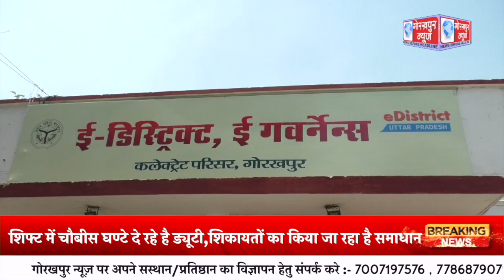लोकसभा चुनाव को सम्पन्न कराने के लिए जिला प्रशासन के द्वारा पुरानी कलेक्ट्रेट में बनाया गया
लोकसभा चुनाव को सम्पन्न कराने के लिए जिला प्रशासन के द्वारा पुरानी कलेक्ट्रेट में बनाया गया डिस्ट्रिक कंट्रोल रूम,60 कर्मचारी तीन शिफ्ट में चौबीस घण्टे दे रहे है ड्यूटी,शिकायतों का किया जा रहा है समाधान/
Gorakhpur News
Uttar Pradesh Gorakhpur News
Aaj Ki atza Khabare
gorakhpur ki taza khabare
cm city gorakhpur news
Daily News Gorkahpur News
Daily News
Roj ki khabare
live news
gorakhpur ki live news
cm yogi gorakhpur news
gorakhnath gorakhpur news
gorakhpur railway station
gorakhpur news staion
GKP news
gkp news
kahbare din bhar ki
Gorakhpur news uttar pradesh
GORAKHPUR NEWS
gorakhpur jail news
nauka vihar gorakhpur news
aaj kya hua gorakhpur me live news
live news gorkahpur
trending news
gorakhpur distric administration
gorakhpur news live today
gorakhpur news gorakhnath
jail of gorakhpur
railway of gorakhpur
street of gorakhpur
news of gorakhpur
gorakhpur newses of gorakhpur
gorakhpur road
mahadev gorakhpur
ddu gorakhpur
gorakhpur news today
jilla gorakhpur
gorakhpur jilla
gorakhpur city uttar pradesh
cm city
gorakhpur gorakhnath city
Hello viewers, welcome to Gorakhpur News Channel. This channel is a registered channel that provides genuine news to all the citizens of Gorakhpur, Uttar Pradesh on time. Gorakhpur News Channel is against any fake news. Gorakhpur News brings you news as soon as possible every day. All the news on Gorakhpur News will be available to you from 5 pm to 7 pm. Gorakhpur News brings you all the latest news from the UP Police , railway station, municipal corporation, jail and all Purvanchal. Like and follow our channel because this is a genuine channel that will always give you true news.